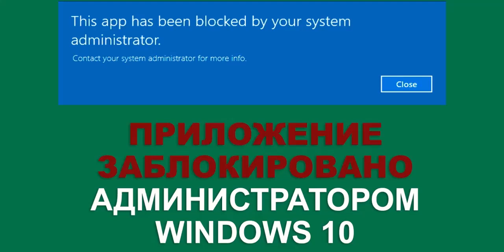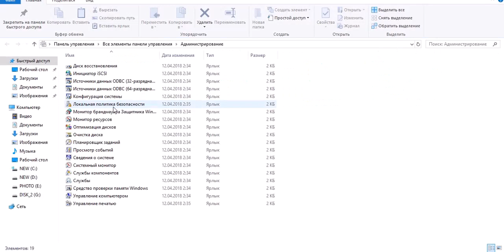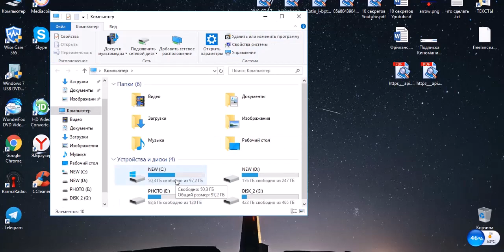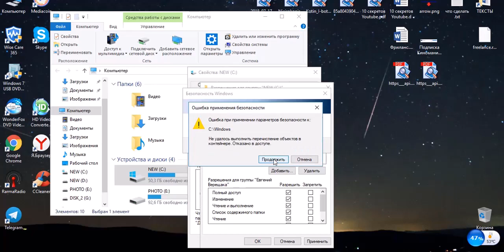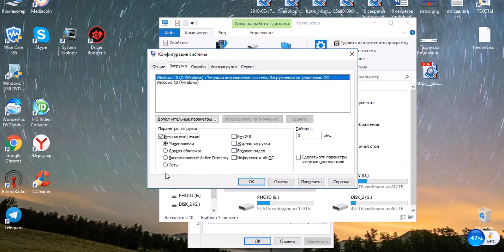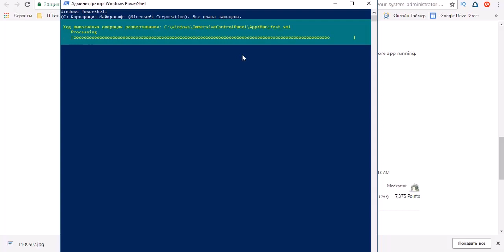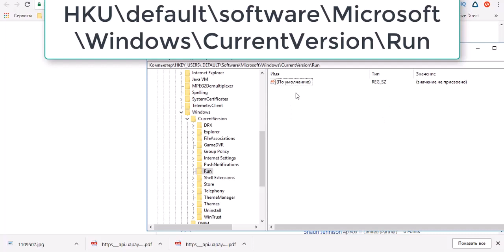Это приложение заблокировано вашим системным администратором Windows 7 8 10 11 ✅ РЕШЕНИЕ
Это приложение заблокировано вашим системным администратором в операционной системе Windows 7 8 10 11 - это довольно распространенная проблема

✅ Рассмотрим РЕШЕНИЕ на канале Mobile Apps - Android iOS. Точнее несколько способов, которые точно вам помогут.